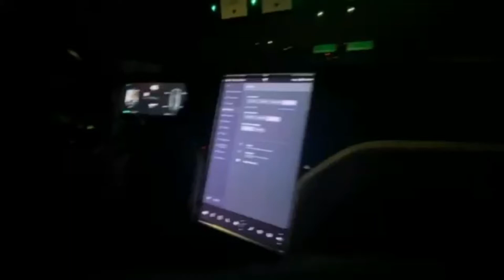17 TESLA S P100D vs MUSTANG GT 5.0 140 MPH ( racing for $1K )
2017 Tesla S P100D called the 2020 GT out for a race ( down $1K )

2017 Tesla S P100D - 680 HP
2020 Mustang GT 5.0 -480 HP